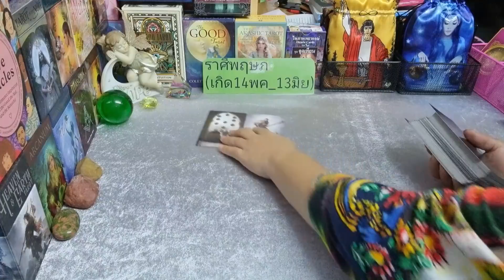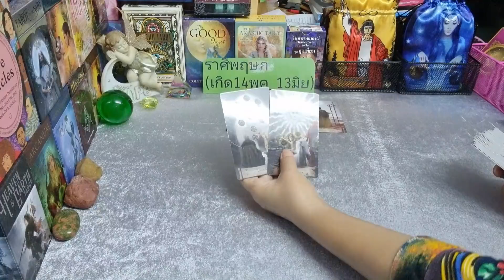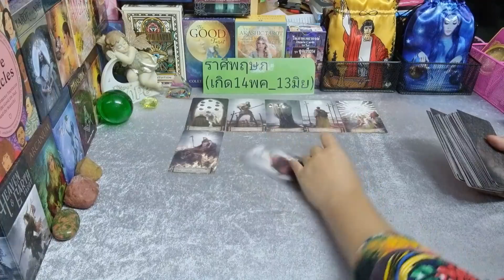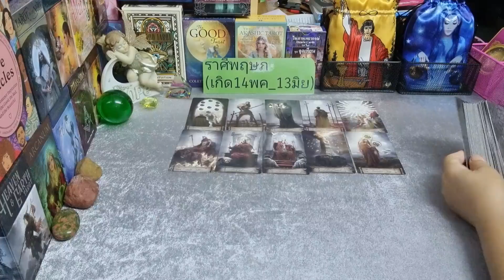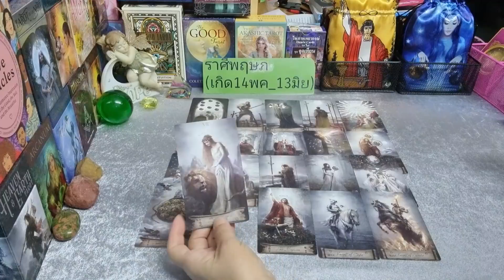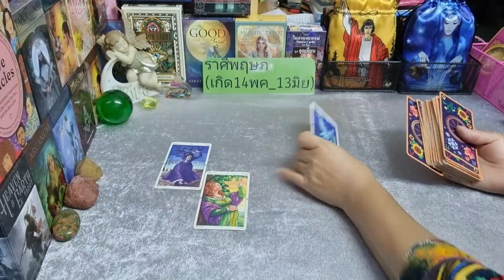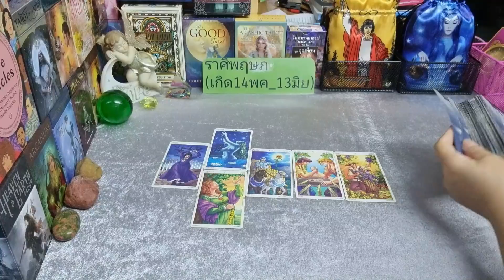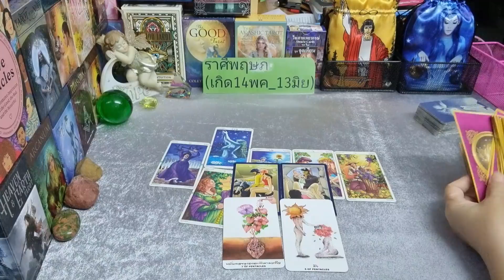ดวงความรัก💞♉ราศีพฤษภ เขาไม่มีวันเบื่อคุณ (1ตค.64 - 15ตค.64) | กิ่งไผ่พยากรณ์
ผู้ที่เกิดราศีธนู : ตั้งแต่ 16 ธันวาคม - 14 มกราคม
ผู้ที่เกิดราศีมังกร : ตั้งแต่ 15 มกราคม - 12 กุมภาพันธ์
ผู้ที่เกิดราศีกุมภ์ : ตั้งแต่ 13 กุมภาพันธ์ - 14 มีนาคม
ผู้ที่เกิดราศีมีน : ตั้งแต่ 15 มีนาคม - 12 เมษายน
ผู้ที่เกิดราศีเมษ : ตั้งแต่ 13 เมษายน - 14 พฤษภาคม
ผู้ที่เกิดราศีพฤษก : ตั้งแต่ 15 พฤษภาคม - 14 มิถุนายน
ผู้ที่เกิดราศีเมถุน : ตั้งแต่ 15 มิถุนายน - 14 กรกฎาคม
ผู้ที่เกิดราศีกรกฎ : ตั้งแต่ 15 กรกฎาคม - 15 สิงหาคม
ผู้ที่เกิดราศีสิงห์ : ตั้งแต่ 16 สิงหาคม - 16 กันยายน
ผู้ที่เกิดราศีกันย์ : ตั้งแต่ 17 กันยายน - 16 ตุลาคม
ผู้ที่เกิดราศีตุลย์ : ตั้งแต่ 17 ตุลาคม - 15 พฤศจิกายน
ผู้ที่เกิดราศีพิจิก : ตั้งแต่ 16 พฤศจิกายน - 15 ธันวาคม